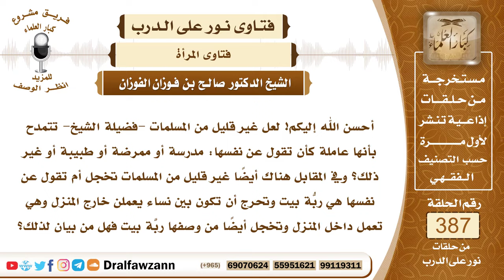5041- هل عمل المرأة في الخارج فخر لها وأنفع للمجتمع أم بكونها ربة منزل؟ - الشيخ صالح الفوزان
5041- أحسن الله إليكم! لعل غير قليل من المسلمات -فضيلة الشيخ- تتمدح بأنها عاملة كأن تقول عن نفسها: مدرسة أو ممرضة أو طبيبة أو غير ذلك؟ وفي المقابل هناك أيضاً غير قليل من المسلمات تخجل أم تقول عن نفسها هي ربُّة بيت وتحرج أن تكون بين نساء يعملن خارج المنزل وهي تعمل داخل المنزل وتخجل أيضاً من وصفها ربَّة بيت فهل من بيان لذلك؟
الجواب: هذا من الفخر، كون المرأة ربَّة بيت تقوم بعمل بيتها هذا من الفخر لا من الخجل، الخجل في الخروج وترك أعمال البيت هذا هو الخجل أما قيامها بأعمال بيتها فهذا شرف ومفخرة وكمال للمجتمع؛ كانت الصحابيات أفضل نساء هذه الأُمَّة كُنَّ يعملن في البيوت حتى فاطمة بنت محمد صلى الله عليه وسلم رضي الله عنها كانت تقوم بعمل البيت كانت تحمل القِربة على ظهرها حتى أثَّر فيها الحبل وهي بنت الرسول صلى الله عليه وسلم فنساء الصحابة وهن أفضل نساء هذه الأُمَّة كن يعلمن في البيوت ويقمن بعمل البيت هذا مفخرة.
السيرة الذاتية :
للاشتراك في قناة الشيخ صالح الفوزان
لمشاهدة حلقات فتاوى على الهواء كاملة

للاستفسار والإقتراحات والدعم
رئيس الفريق
لمشروع كبار العلماء